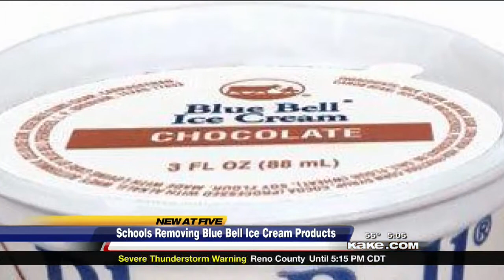Area schools pulling all Blue Bell ice cream products